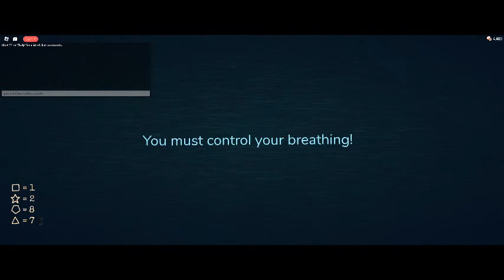Laggy Doors with random people || Figure is rigged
I pressed it but then all of a sudden it didnt count it.